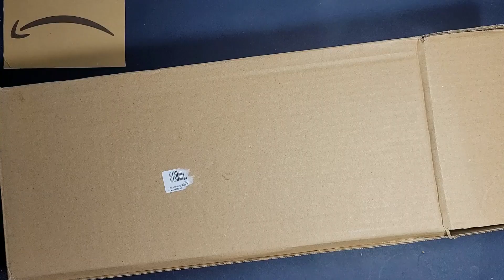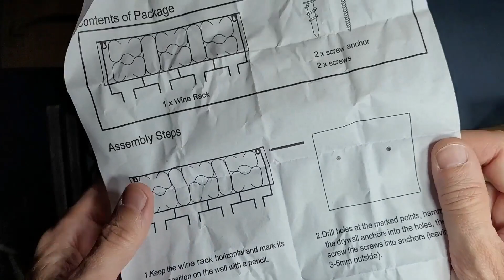Halcent Botelleros Vino Botellero Pared Estante, Diseño elegante y funcional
► Mejor Precio Para Comprar En Shop